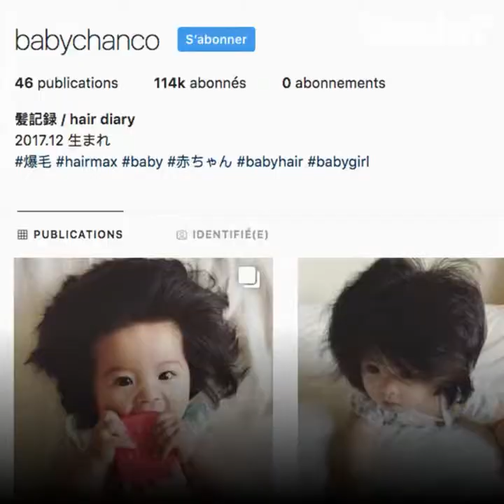Cette petite japonaise est devenue top model !😍👧🏻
Vous souvenez-vous de Baby Chanco, la petite japonaise à la chevelure volumineuse ?😍👧🏻 Elle est devenue le nouveau visage de Pantène Japon ! 🧴😍